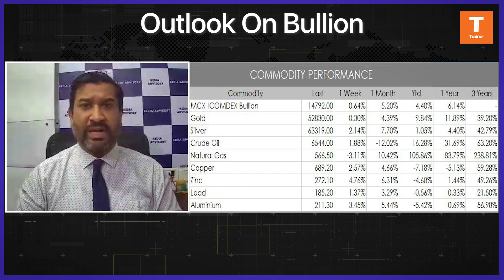Commodity : Weekly Outlook On Bullion, Watch Levels For Gold And Silver By Mr. Ajay Kedia